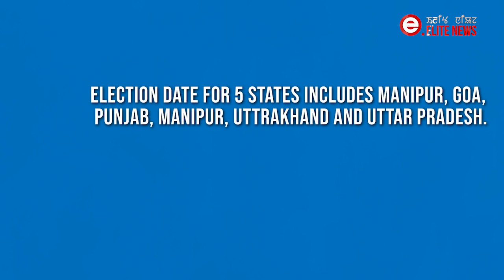ECI to announce the schedule for Assembly Election